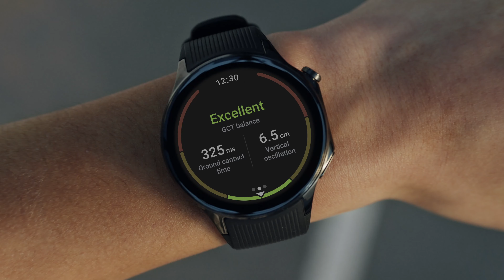OPPO Watch X | 精準定位 分秒全能